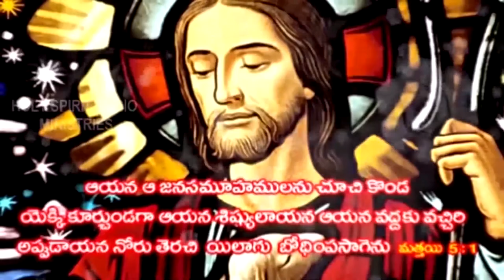16 5 2021 Devadanam garu